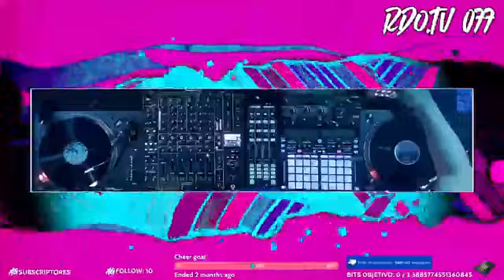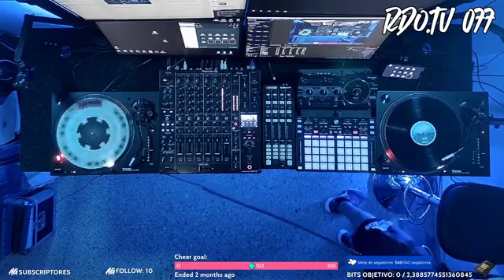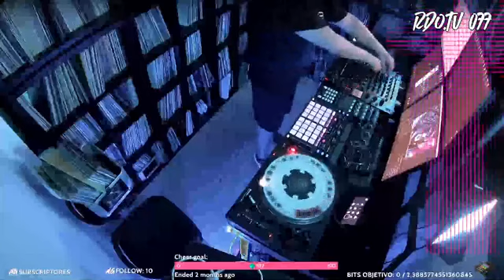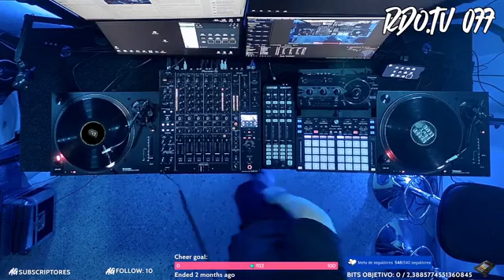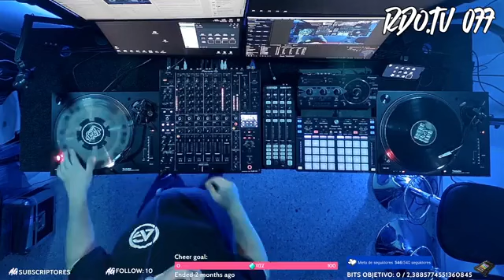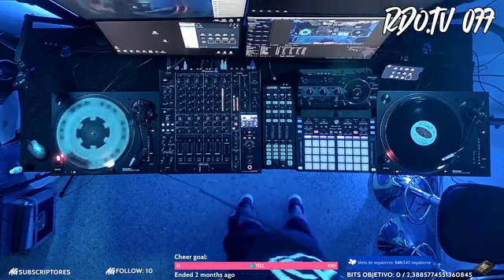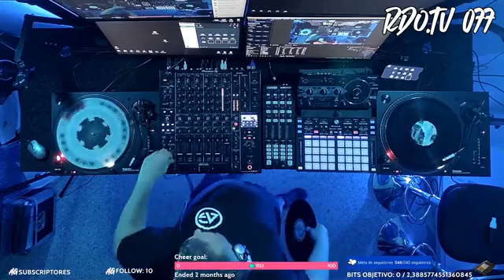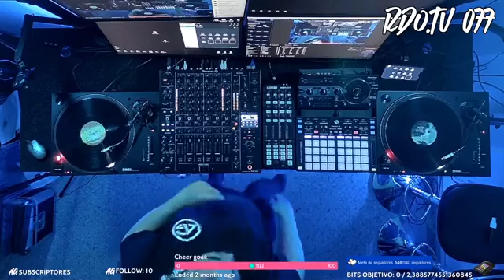RDO.TV 077 BIENVENIDOS A UN NUEVO CONCEPTO DE RADIO (24 03 2023)